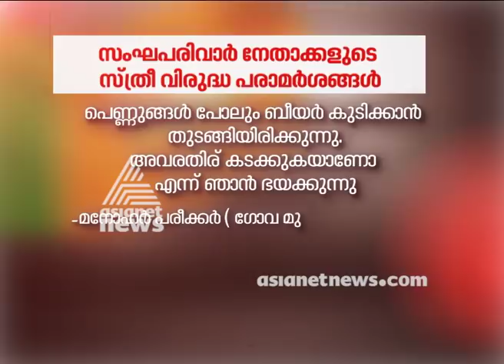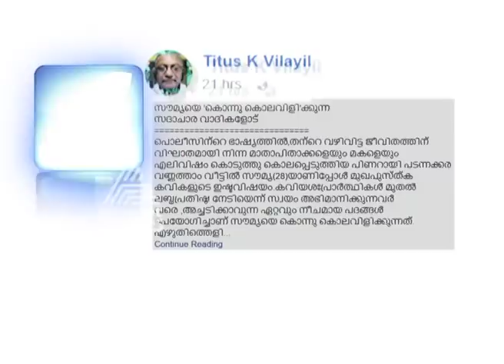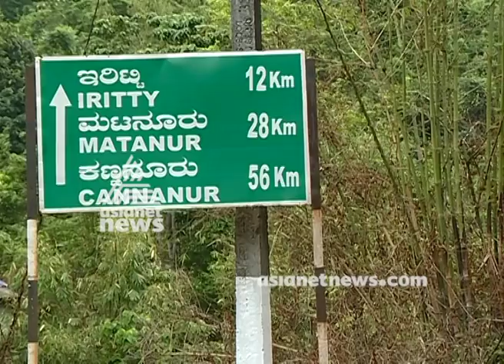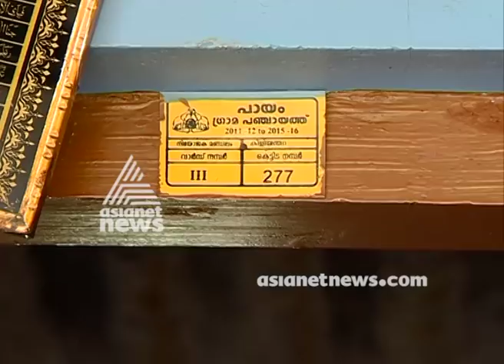Malabar Manual | മലബാര്‍ മാന്വല്‍ | 30 April 2018